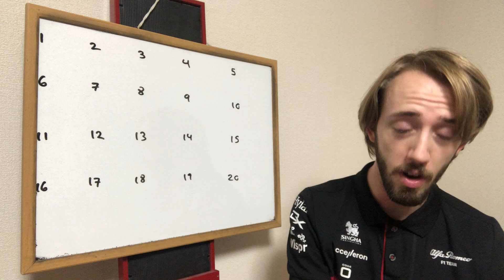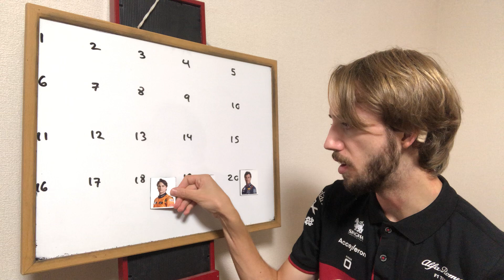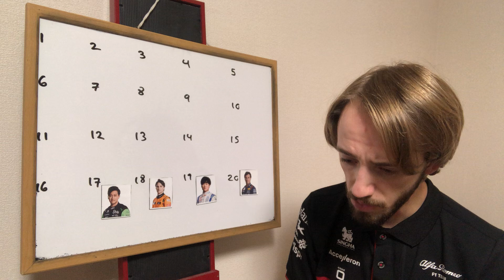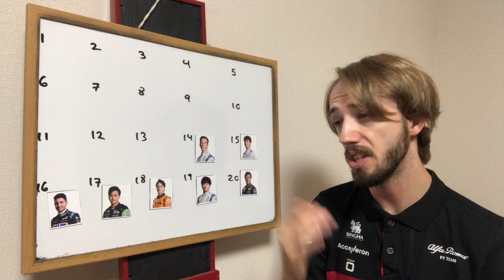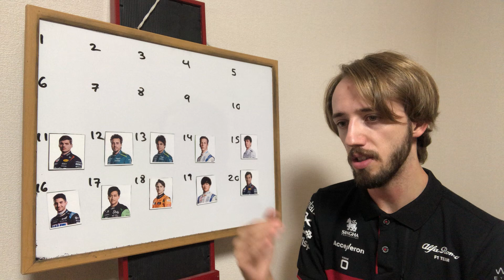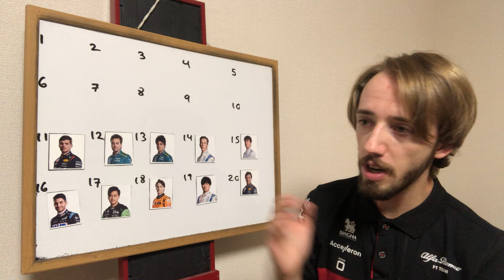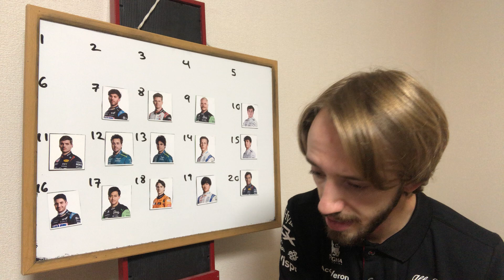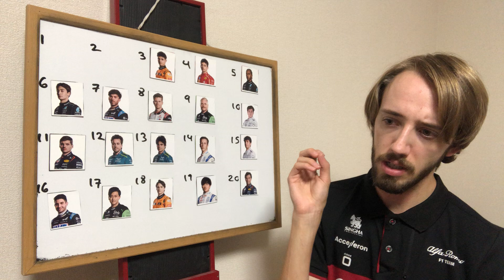2024 F1 Mexican Grand Prix Power Rankings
My power rankings for the 2024 F1 Mexican Grand Prix